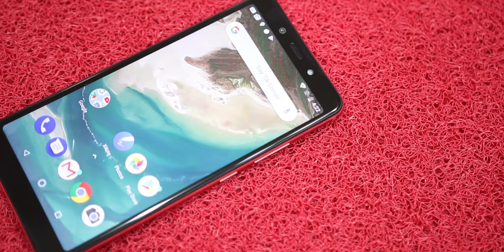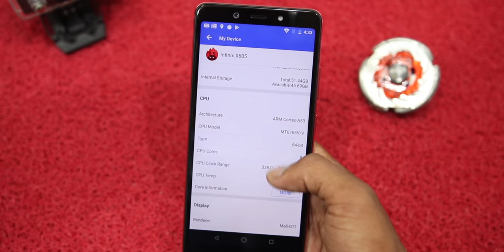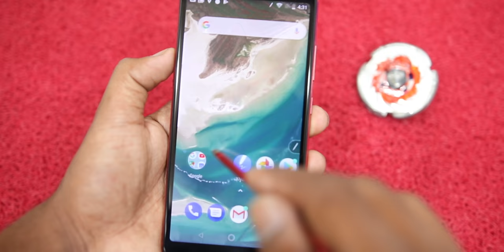Infinix Note 5 Stylus | Watch Before You Buy!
So in this video I will be reviewing Infinix Note 5 Stylus which i unboxed a little back in time. This device comes with a stylus built-in to the device which makes it a very good option for stylus lovers however the price of this device is 37500 which is very steep.